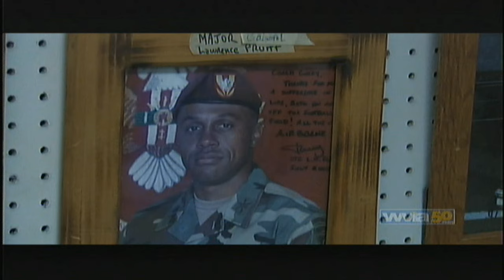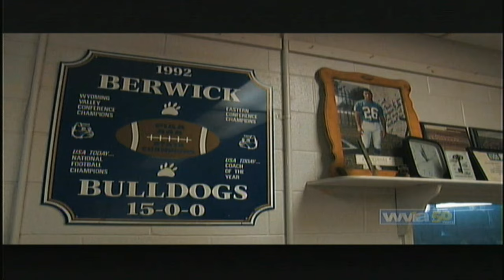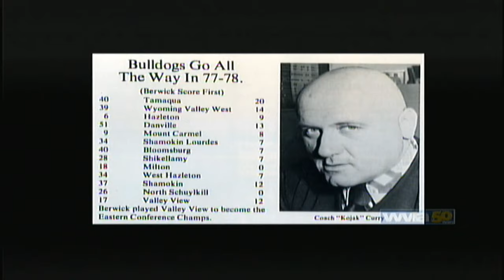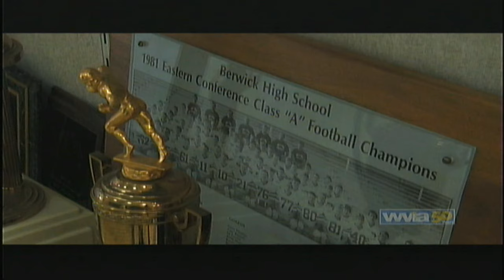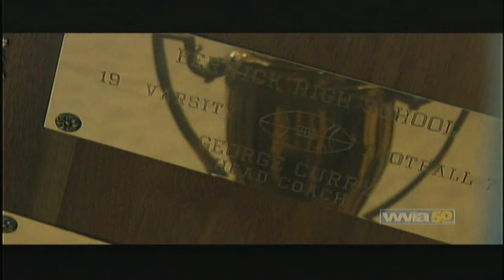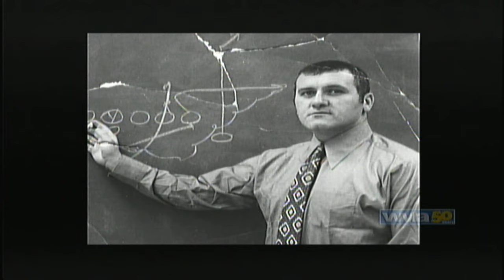2-18-2016 - George Curry On WVIA Stay Tuned